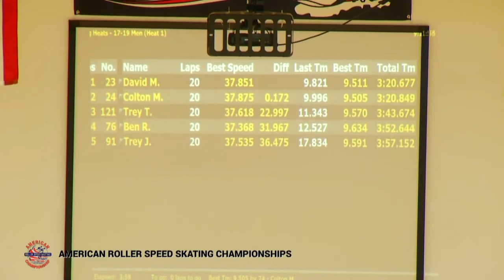17-19 Men 2000 meter Heat 1